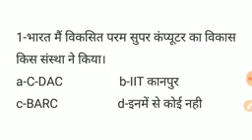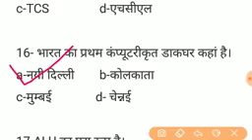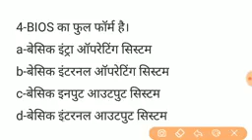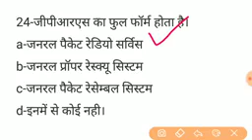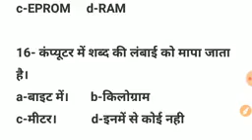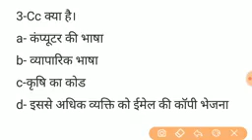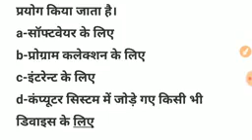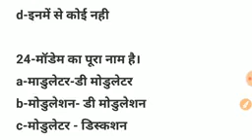Most important computer questions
Upsssc ,railway, uppcl, ssc, & other exam